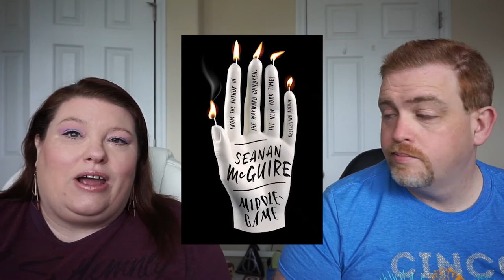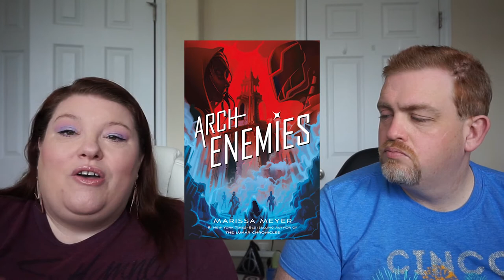Aug TBR | YEAH WE ARE SUPER LATE WITH THIS!!!!